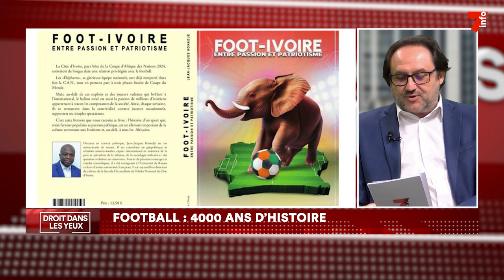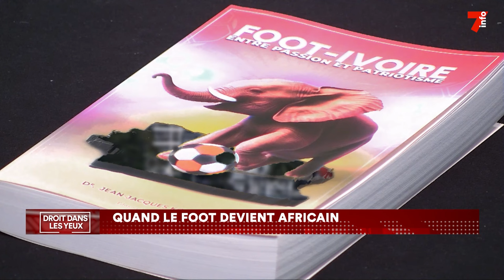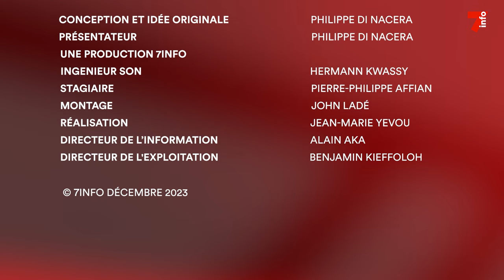Droit dans les yeux | Entretien avec Jean-Jacques Konadjé, politologue